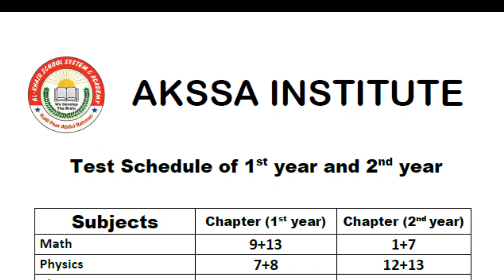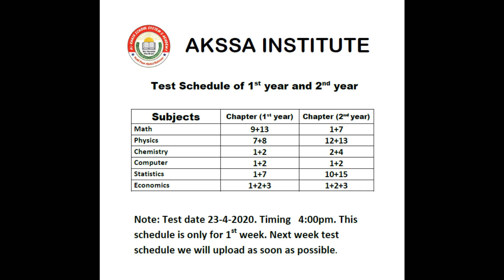Test Schedule Of 1st year and 2nd year